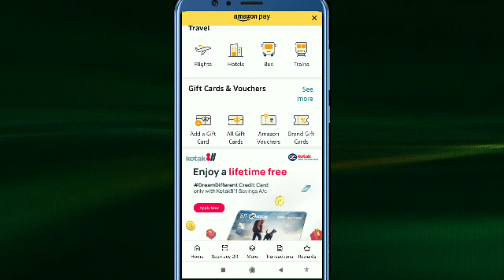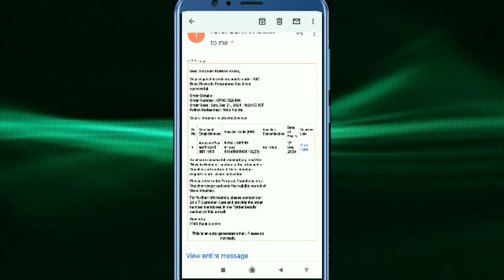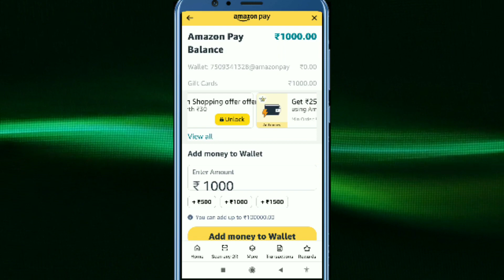How to Buy and Use Amazon Gift Card in Hindi | Amazon Gift Voucher Kaise Use Kare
How to Buy and Use Amazon Gift Card in Hindi | Amazon Gift Voucher Kaise Use Kare | @b.comyoutuber